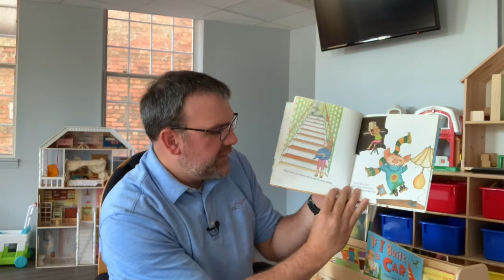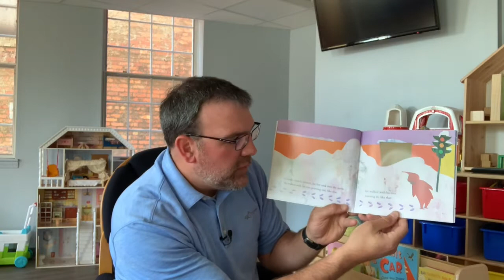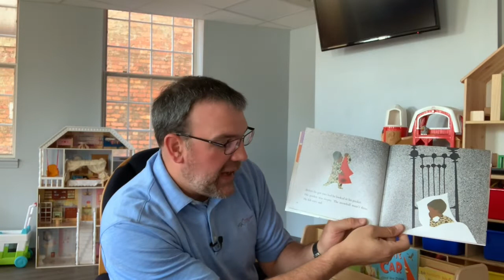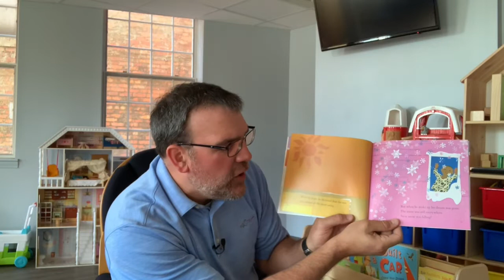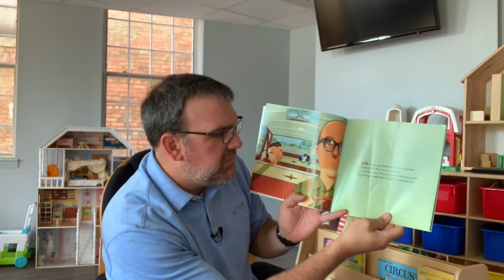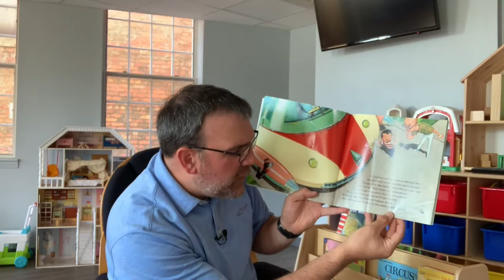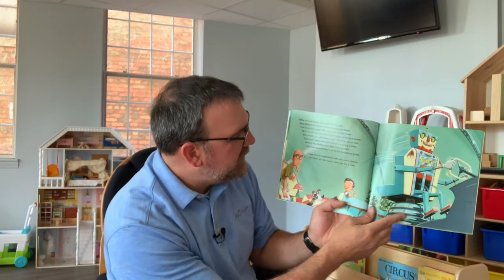Story Time with Pastor Clint, Episode 2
A Virtual Story time with Pastor Clint. Today's three books are -- If You Give a Pig a Pancake, The Snowy Day, and If I Built a Car. Enjoy and share with others!